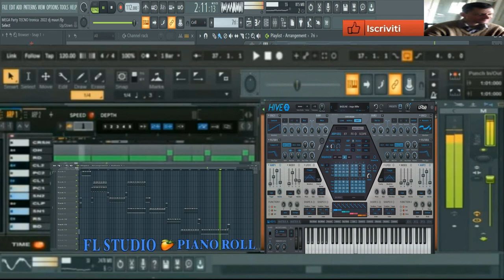giovanni mauri Mega party thecno Tronica Demo stile ( vst Hive 2 )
vst usato per composizione ( vst Hive 2 )
nome del brano giovanni mauri Mega party thecno Tronica